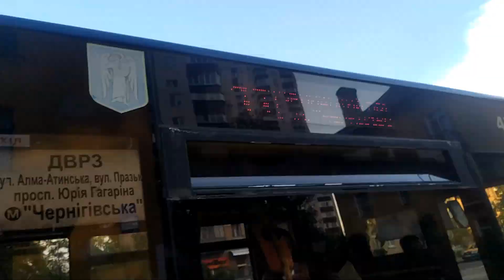Єдиний Лаз А292 в АП-2! Маршрут 33Т, борт 4295!